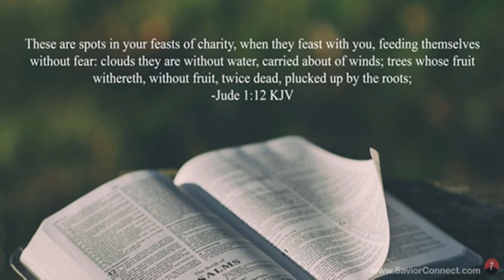The terrible pattern of those who corrupt the Word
How does the bible describe and identify those who corrupt the Word of God and infiltrate the church?